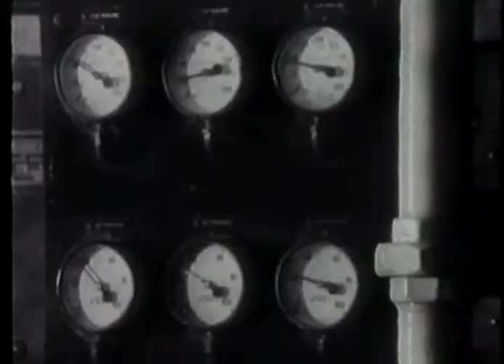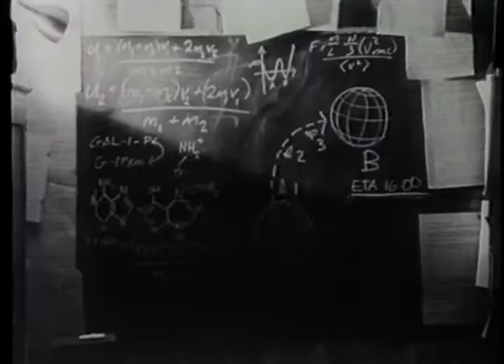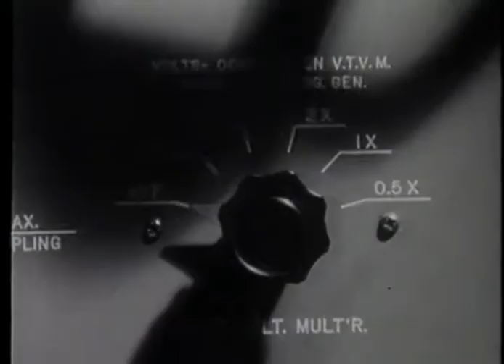THE ROCKET (1985)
THE ROCKET
1985
5 mins / 16 mm
Director / Writer / Cinematographer - Kriv Stenders

In Competiton
1986 St Kilda Film Festival